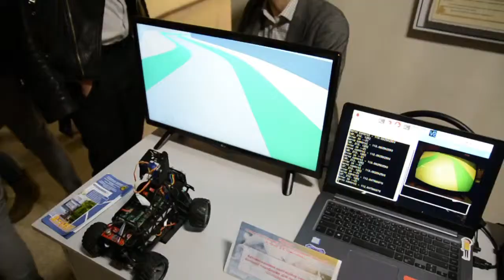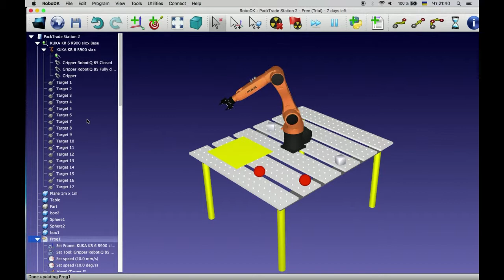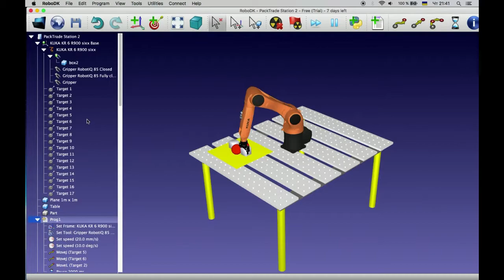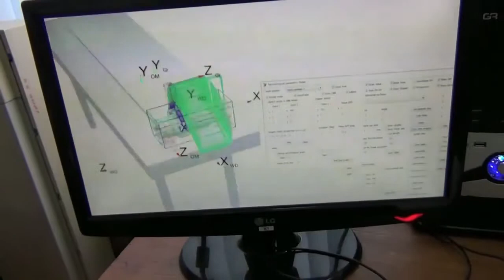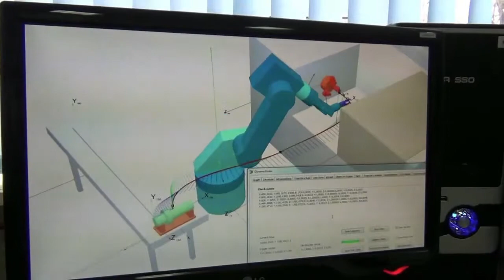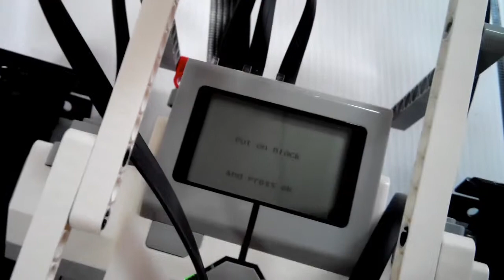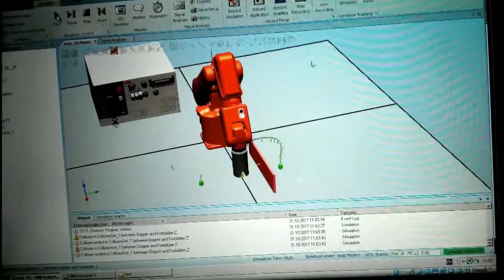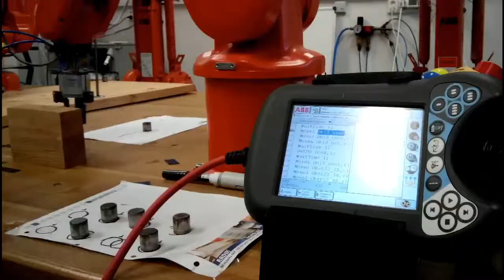Діяльність кафедри АтаКІТ